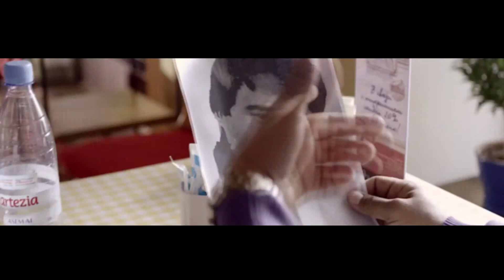Трейлер каз.фильма «Запрещенные танцы» [HD]